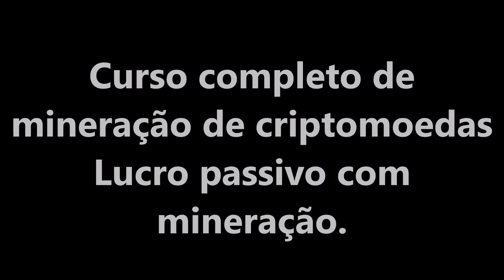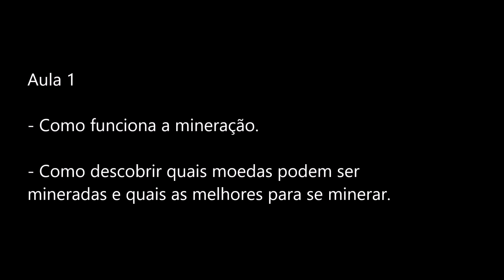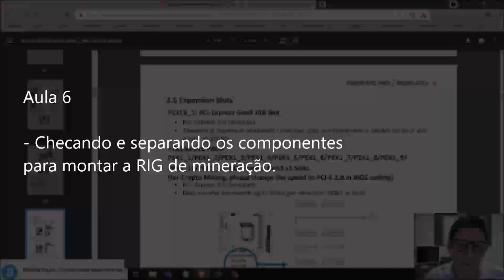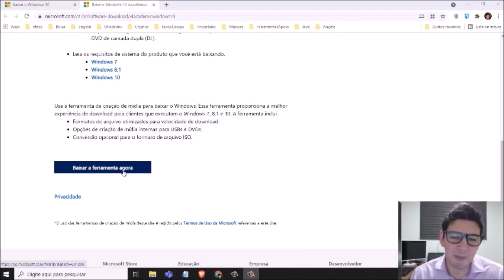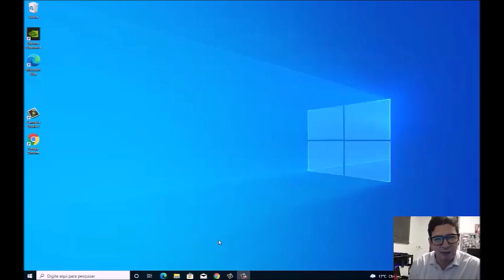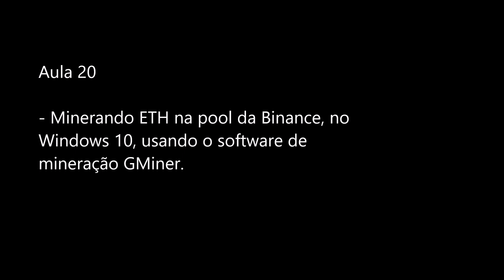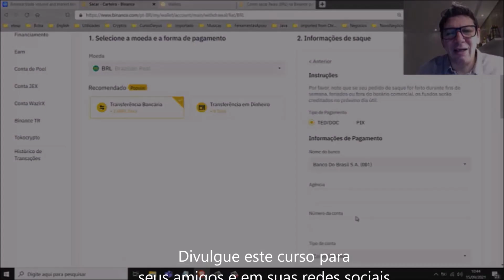RIG DE MINERAÇÃO - CURSO COMPLETO - Monte sua RIG e minere criptomoedas para ter renda passiva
Fala Pessoal! Gravei 2 cursos 100% práticos para vocês, cujos links de acesso estão abaixo.
Link para o CURSO "Monte sua RIG de mineração e minere diversas criptomoedas"
Link para o CURSO "Utilizando criptomoedas na prática - do básico ao avançado"